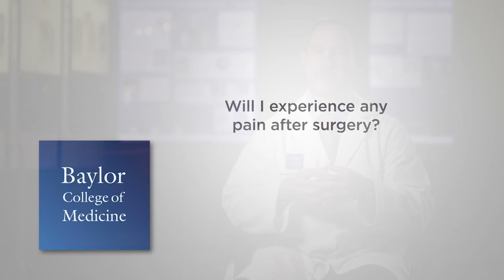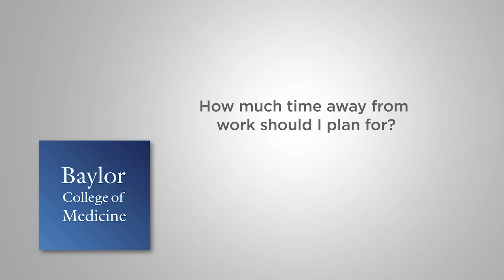Endocrine Surgery - 'What to Expect' with Dr. James Suliburk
Dr. James Suliburk, chief of Endocrine Surgery at Baylor College of Medicine, explains what one can expect during and after endocrine surgery. Dr. James Suliburk is a board-certified surgeon in Houston specializing in the treatment of tumors of the thyroid, parathyroid, and adrenal gland. As a fellowship-trained endocrine surgeon, he specializes in the care of patients with thyroid nodules, goiter, Graves’ disease, thyroid cancer, hyperparathyroidism, adrenal masses, pheochromocytoma, Cushing’s, and Conn’s diseases. His advanced surgical expertise includes minimally invasive parathyroidectomy and thyroidectomy, traditional open thyroidectomy, central, selective and modified radical neck dissection, single incision laparoscopic adrenalectomy, and traditional laparoscopic adrenalectomy.